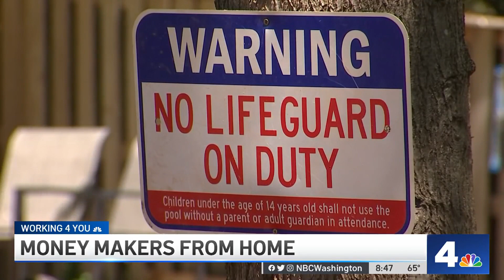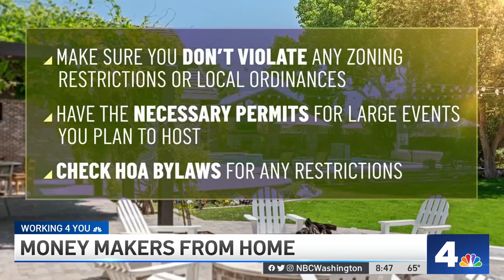How Homeowners Are Making Money From Pool Parties, Photo Shoots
News4’s Susan Hogan reports on how people are making money off their home’s best features.